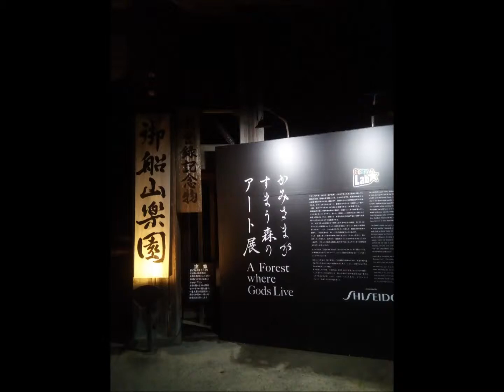2017/10/20 A Forest Where Gods live @ Mifuneyama Rakuen, Saga Japan-2